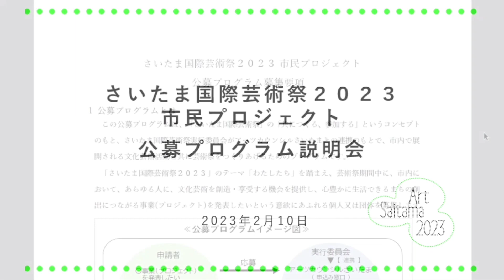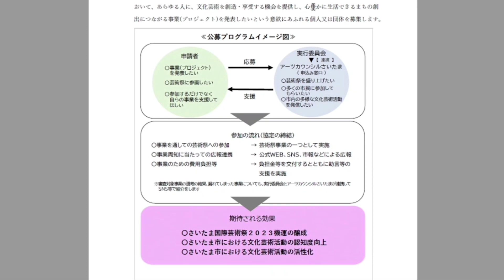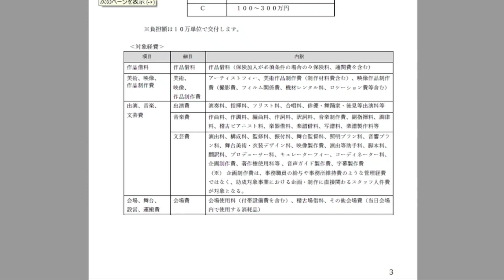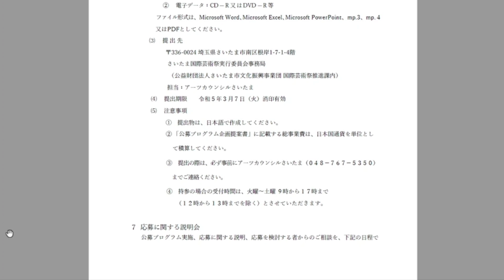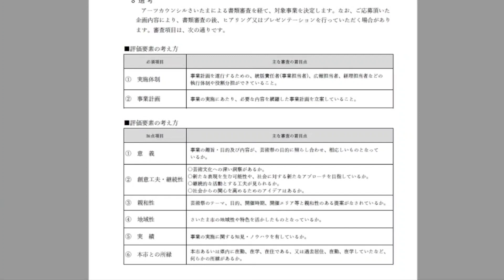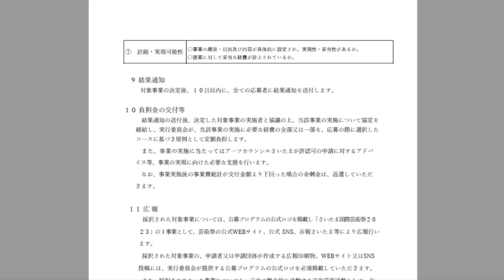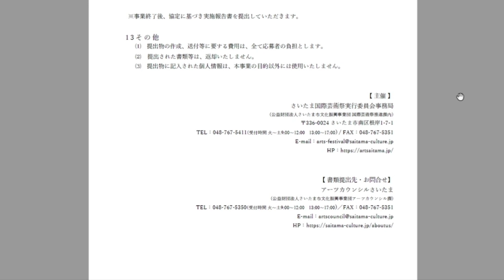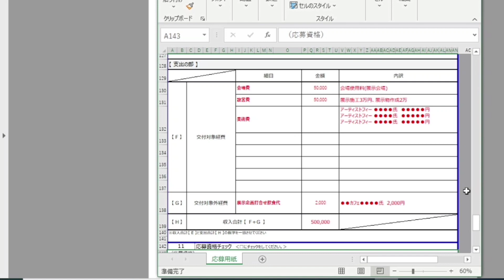【市民プロジェクト】公募プログラム説明会（2月10日）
さいたま国際芸術祭２０２３の市民プロジェクトにおいて実施される公募プログラムについて、趣旨や概要、応募にあたっての注意事項などを、申し込み窓口であるアーツカウンシルさいたまがご説明する様子を収録しています。

さいたま国際芸術祭２０２３市民プロジェクト「公募プログラム」への応募をご検討の皆さま、ぜひご視聴ください。

――――――――――――――――――――――――――――――――――――――――――さいたま国際芸術祭２０２３《愛称》Art Saitama 2023
会期｜2023年10月7日(土)～12月10日(日) [65日間]
テーマ｜「わたしたち」
会場｜メイン会場：旧市民会館おおみや
※メイン会場のほか、市内の文化施設やまちなかでも関連プロジェクトを展開